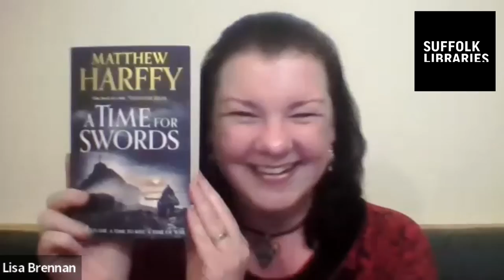Live Q&A with Matthew Harffy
Historical fiction author Matthew Harffy spoke to us in a live Q&A on 11 March 2022 about his career so far and his latest title 'A Night of Flames.'

Find out more about what events and activities will be taking place at Suffolk Libraries via our